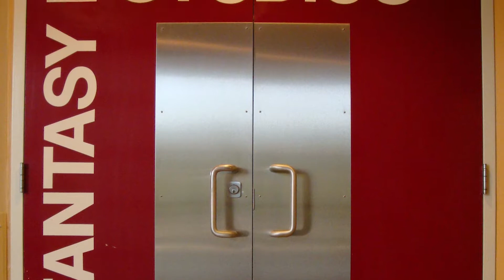Pray For Him - Marc Maynon [Scrapbook Music Video] 2020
The studio recording of "Pray For Him" by Marc Maynon from his 2020 compilation album.

Sink Into The Blue: Marc Maynon's Music from 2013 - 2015.

"Pray For Him" was written in 2013 and recorded in 2019 by Marc Maynon
It features Josh Krey on the drums and Peter Krey on trumpet
Marc Maynon provided lead vocals, backing vocals, acoustic guitar, bass, electric guitar, glockenspiel and analog synthesizers.

"Pray For Him" was mixed by Adam Munoz of the world Famous Fantasy Studios and the song was mastered by John Golden of Golden Mastering.

This is a Scrapbook Music Video and it contains footage from around the time "Pray For Him" was conceived. Some of the footage is just home footage of myself and loved ones, although some of it comes from actual content I released during that era (footage which is online and some footage which was removed).

0:16 - My 2013 acoustic performance of "Under a Stone" 1:39

0:20 - Footage of Josh recording drums for a "Carnival Light" demo. The footage was used in my IndieGoGo campaign video. That campaign video has since been removed. 3:17

0:28 - My performance of "Man of Many Faces" at Kulak's Woodshed in North Hollywood. Here's the full performance:

0:46 - promo photo of me singing into a pop filter that was used in my 2013 IndieGoGo campaign.

0:56 - Blooper footage from an information product I never finished "How to Produce a Song". This footage doesn't exist anywhere on the web except for here. 2:39, 3:30

1:04 - Me, my Dad and my brother Josh performing live at the Bobby G's Pizzeria Open Mic. A very special thank you goes out to Philip Gangi for recording it. 4:04, See the full thing here:

1:12 - Insert photo from "Download Jesus" (2013)

1:18 - Photographer/friend James Laflin took this photo. It was used in the Vallejo Times Herald Article written about my music by Richard Freedman

1:26 - The doors of the now closed but eternally famous FANTASY STUDIOS
Adam Munoz mixed all of my material from 2013/2015.

1:56 - More footage from my IndieGoGo campaign video to raise money for my 2013 EP "Download Jesus". The campaign video is no longer up online. 4:38.

2:31 - This is footage filmed at a show I played at Kaleidoscope Coffee in Point Richmond. The footage was shot on a phone and it was either my Fiancée who shot it or my friend James Laflin.

3:37 - MUCH LATER FOOTAGE of a micro music video I filmed for my 2018 song "What Are We Really Saying". Watch the full thing here: